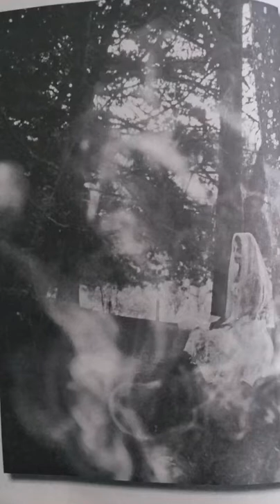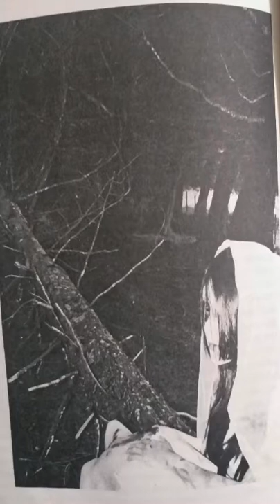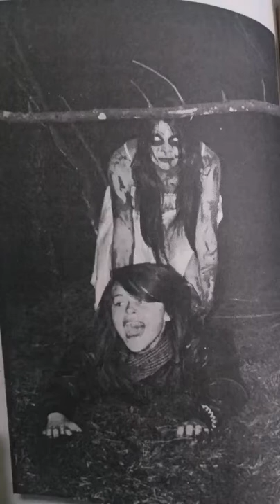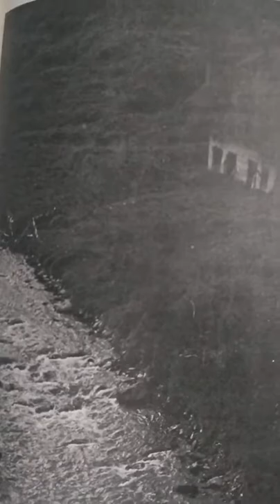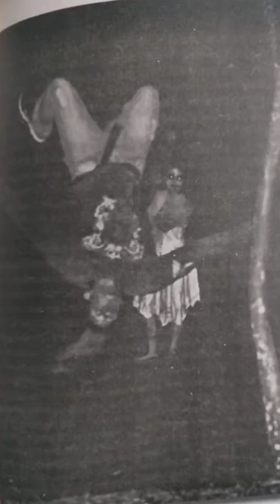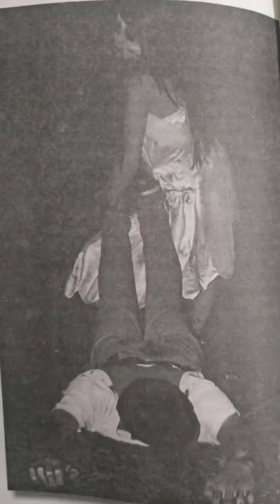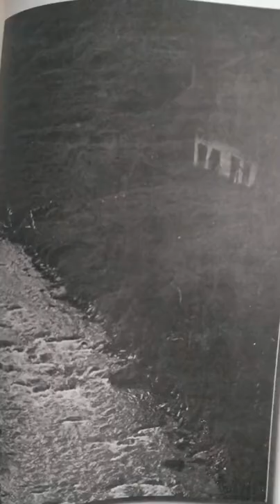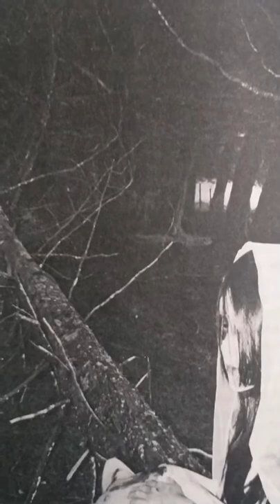Crónica La Mortuoria - Hum III